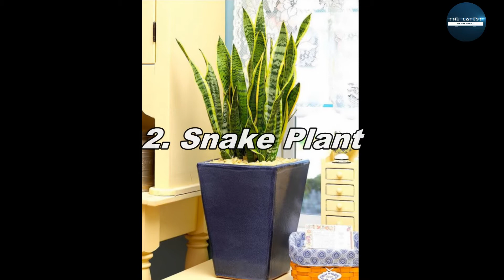Top 10 Best Houseplants For Bedrooms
Home furniture store Just6F constantly updated beautiful designs with great price.
Personalize your bedroom with the beauty of easy-care houseplants.

Houseplants filter the air, add color and life, and dress up bedroom decor. Scientific studies also have shown that houseplants can have a calming, relaxing effect on people, making them perfect picks for bedrooms. There's a wide selection of plants that offer big rewards, even if they're neglected a little.

1. Parlor Palm
2. Snake Plant
3. Moth Orchid
4. Pothos
5. Dracaena
6. Zeezee Plant
7. Scented Geranium
8. Rubber Tree
9. Peace Lily
10. Arrowhead Vine